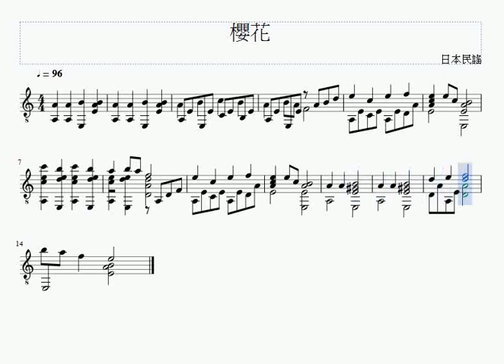櫻花 日本民謠吉他版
譜源:某吉他譜網站
日本民謠 陳志改編
換程式打譜 -口-